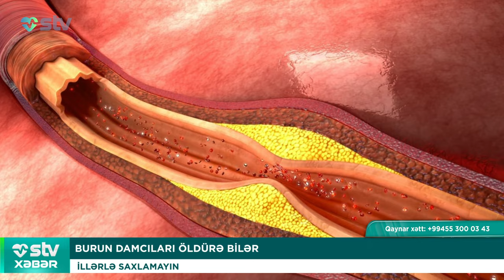Burun damcıları ölümlə nəticələnə bilər